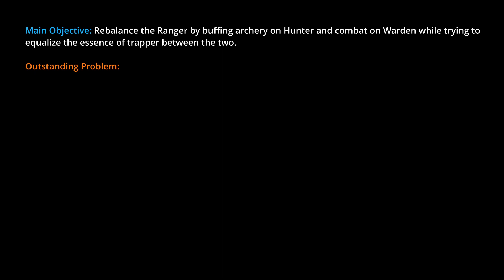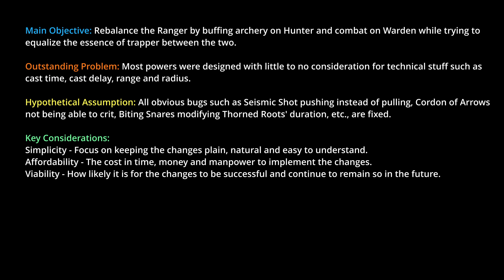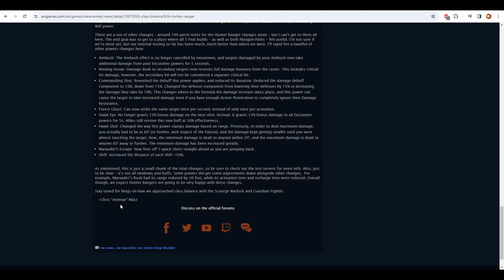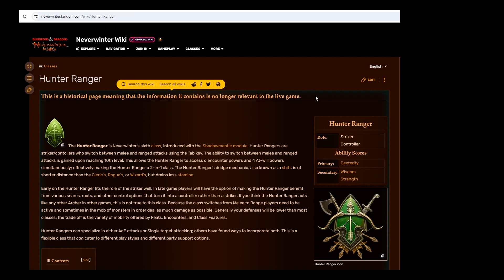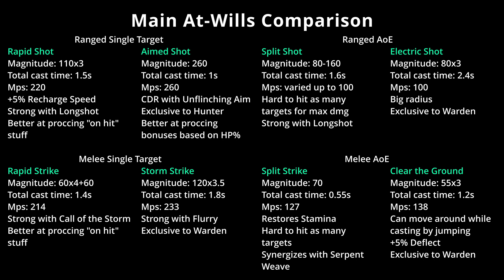Neverwinter: Rebalancing The Ranger My Way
For this one time,  I made this video to escape reality. The reality of being powerless to reshape the game I enjoy playing to the way I want.
The main purpose of this video is to put my mind at ease. I wouldn't watch it if I were you. Years of ideas were put into a single video so that hopefully, I could sleep better at night or during the day...
6:18 - Hunter
24:02 - Warden